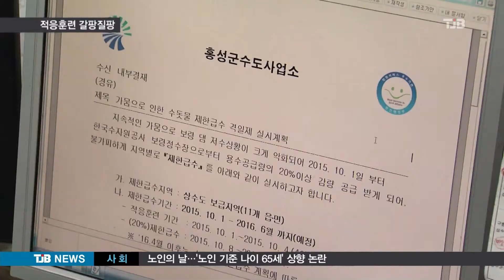[TJB 8뉴스] 제한급수 적응훈련 갈팡질팡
[앵커멘트]

가뭄에 따른
제한급수의 일환으로
홍성군이 격일제 단수를
예고했었는데,
정작 적응훈련이 시작되자
단수를 하지 않고,
수압만 살짝 낮췄습니다.

갈팡질팡한 적응 훈련에
주민들은 혼선을 빚었고,
절수효과는 거두지도
못했습니다.

김건교기자

[기자]

단수 예고에 물을 받아놓고 준비했던 가정집이며 음식점들은 물 줄기가 가늘어지긴 했지만
그런대로 물이 나오자 혼돈스러웠습니다.

▶ 인터뷰 : 음식점 주인
- "물은 충분히 받아 놨는 데, 일어나서 물을 트니까 물이 쓸 만큼은 나오더라구요."

세탁 작업을 미뤄둔 세탁소는 공연히 일만 더뎌지게 됐습니다.

▶ 인터뷰 : 세탁소 업주
- "단수된다고 해서 세탁을 못하고 이렇게 현재까지 쌓아놓고 있습니다. (기자:그런데 물이 나오더란 얘기 잖아요) 예예"

대다수 가정이 물을 받아놓고 수돗물을 그대로 쓰면서 절수 효과는 미미했습니다.

보령댐의 제한급수에 대비한 적응훈련 첫 날,
홍성 전체적으로 아껴진 물은 고작 300톤,
당초 하루 절감 목표, 6천4백톤의 채 5%도
안됐습니다.

밤 10시부터 12시간씩 격일제 단수를 예고했던 홍성군이 일시 단수에 따른 주민 충격과 녹물 등을 우려해 돌연 수압을 낮춰 물을 흘려 보내는 쪽으로 훈련 방식을 바꾼 겁니다.

▶ 인터뷰 : 김대겸 / 홍성군수도사업소 상수도담당
- "일시에 물을 잠그면 탁수가 나오기 때문에 일부 물을 보냈더니 주민들이 물을 쓴 것 같습니다. 그래서 절수 효과가 미미했던 것 같습니다."

물론 일부 고지대 주민들은 물이 끊기면서 아침 밥 짓기나 출근 준비에 불편을 겪었고,
이와 관련한 민원도 잇따랐습니다.

▶ 인터뷰 : 홍성군수도사업소 관계자
- "민원인 같은 분들 전화 많이 받는 데, 모두가 어쩔 수 없는 상황을 이해는 하지만 불편한 건 원하지 않으세요. 전부 다..."

▶ 스탠딩 : 김건교 / 기자
- "훈련 첫 날, 절수 효과가 거의 없었던 것으로 확인됨에 따라 앞으론 당초 예고대로 단수 조치를 강행하기로 했습니다."

갈팡질팡 가뭄 행정에, 훈련 첫 날부터 절수
효과도 못 거두고 혼선만 빚어졌습니다.

TJB 김건교